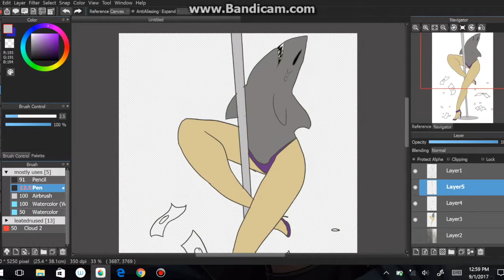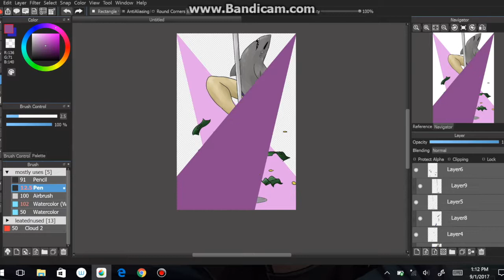speed paint - sexy lark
programed used and screen record lite also bandicam and iMovie